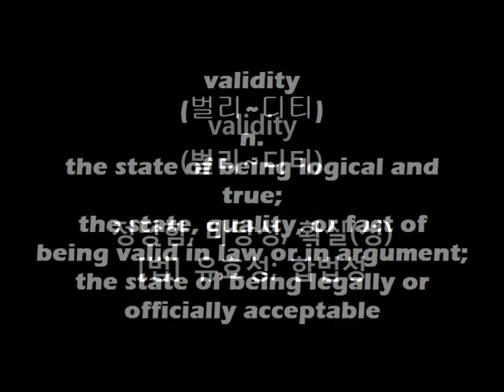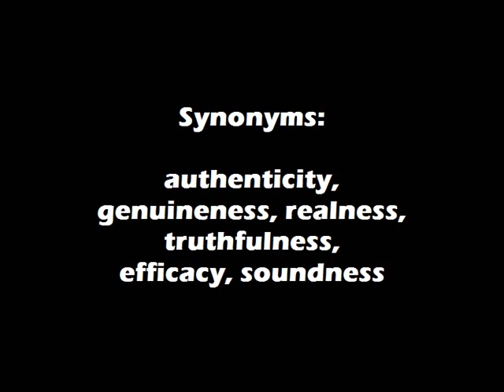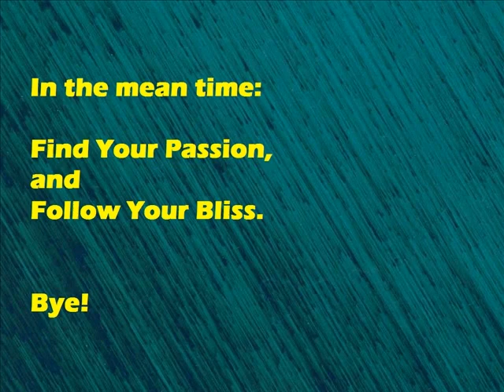WordBank [validity]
Cheers!
OM~